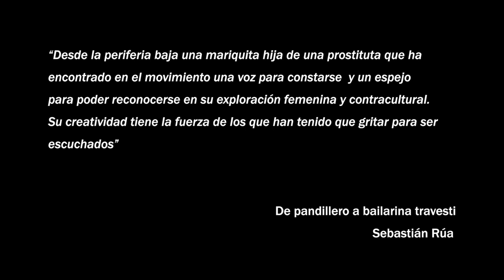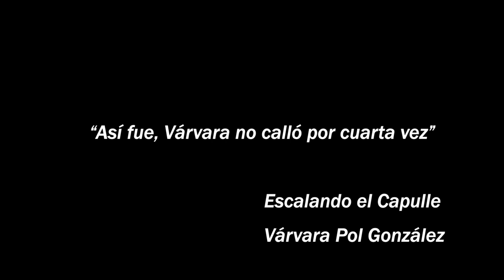Tránsito Cortometraje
La Secretaría de Cultura Ciudadana de Medellín, a través de su Red de Prácticas Artísticas y Culturales, presenta las producciones creadas en los Laboratorios de Creación de la Red de Audiovisuales un programa de formación que reunió a las comunidades y los territorios de la ciudad para tejer nuevas historias en Red.